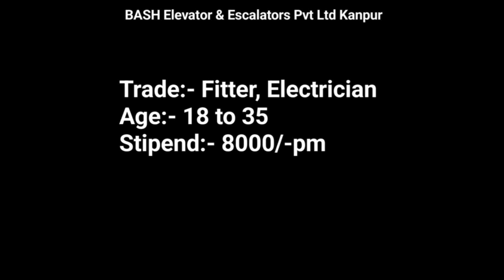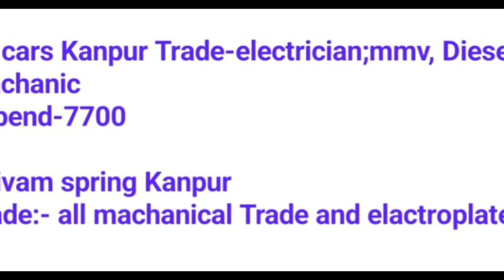राजकीय आईटीआई कानपुर में कल होगा अप्रेंटिसशिप मेला || जल्द आने वाली है PEPSICO कम्पनी